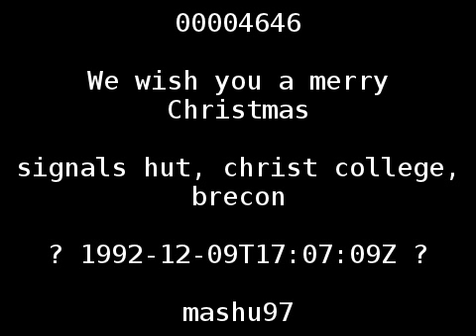We wish you a merry Christmas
Neil at 52 tells 19B that the 81B girls are too much for them to handle. 19B, Derek at 25, Neil, 81B, Toby at 89 and I perform 'We wish you a merry Christmas', but 19B keeps stealing 89's line (and I keep singing 'king' instead of 'kin'). Toby sings the 'sticky pudding' coda.

Nick leans on the desk, to get closer to the tape recorder, while Derek gets confused as to which 81B operator is available to speak. He wants to talk to 'Sierra', who is there, while 'Romeo' (Neil's interest) is away. (Neil) "Well go on, then — she's there!"

Derek makes the twin errors of mentioning Romeo's real name (Rebecca) and swearing. Neil causes 25 and 81B to talk at the same time, when he interjects with a 'naughty, naughty'. Derek and Sierra continue to discuss telephone etiquette. 81B pretends that her sunray has complained about the names and swearing. Derek offers sincere apologies.

mode: USB
location: signals hut, christ college, brecon
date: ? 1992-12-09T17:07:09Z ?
name: matthew tidball
audio gain correction: -1.0 dB
original sample rate: 44100 Hz
id: 00004646
original id: 00000044
start offset: 18932740 samples
length: 13053600 samples